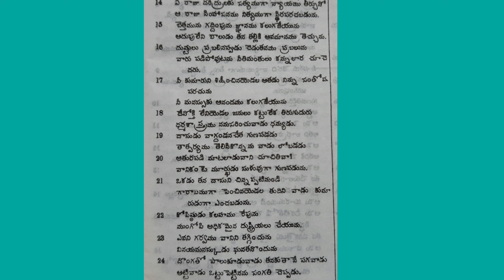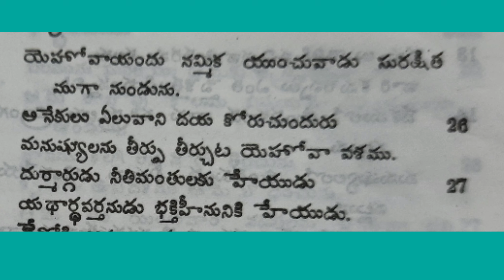సామెతలు 29వ అధ్యాయము